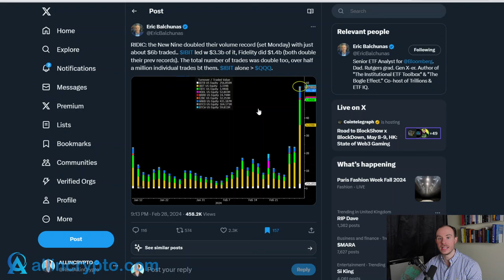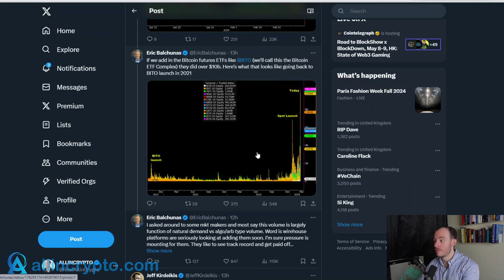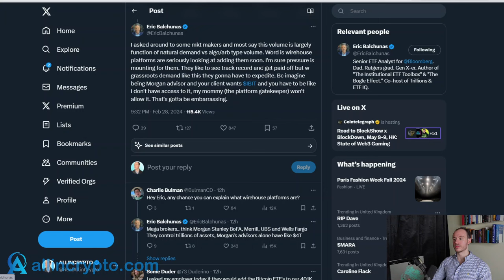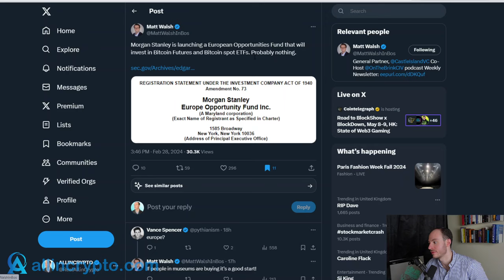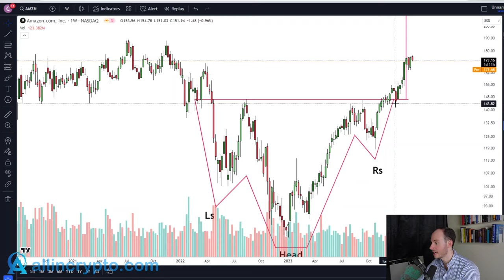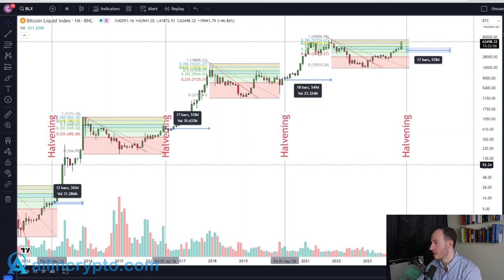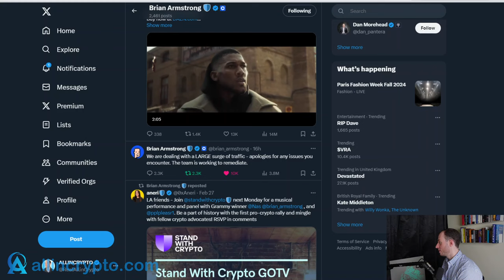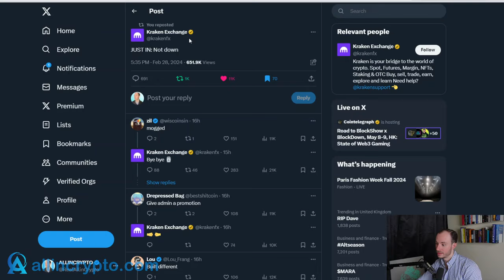Bitcoin BTC To $150,000 *THIS YEAR* Record Breaking Institutional Inflows! Coinbase Down!? Altseaon?